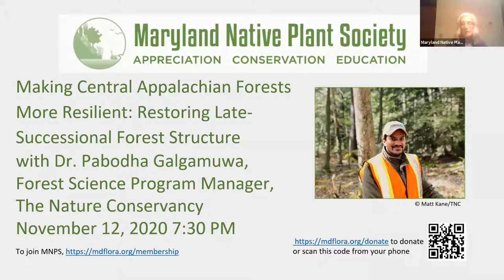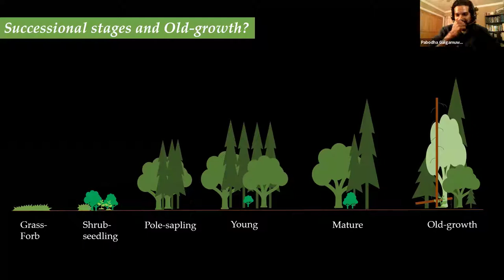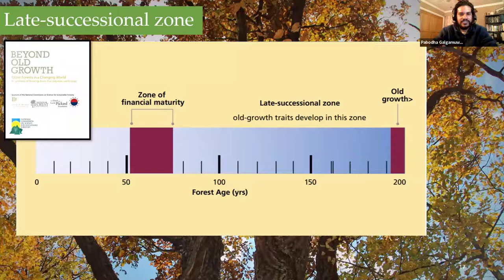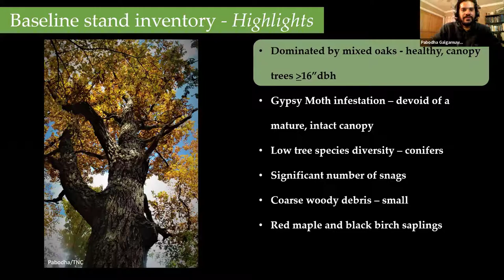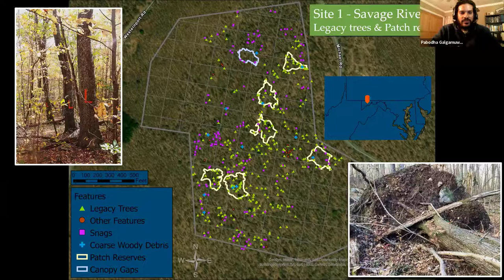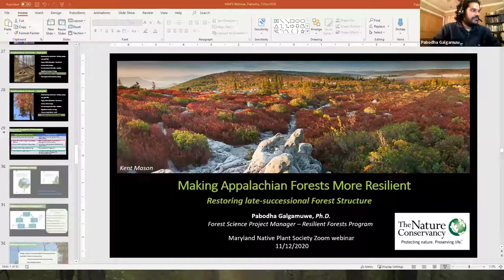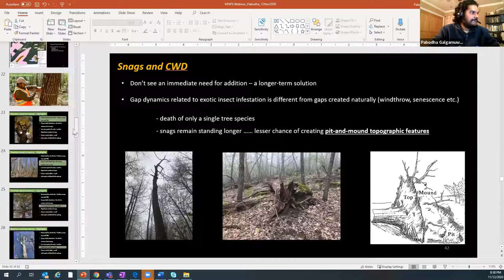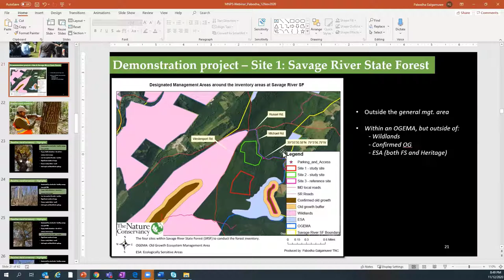Making Central Appalachian Forests Resilient: Restoring Late-Successional Structures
The Central Appalachians support exceptionally high numbers of plant and animal species and provide critical movement corridors for species responding to the impacts of climate change. The goal of The Resilient Forest Program of The Nature Conservancy's Maryland/DC Chapter is to conserve critical conservation corridors of the Central Appalachians where they pass through MD. Habitat connectivity, high age-class and structural diversity and presence of a wide range of forest types is critical to sustain a resilient forest landscape. The major goal of this Climate-informed Late-successional Forest Management Project (Ci-LSFMP) is to establish a network of demonstration projects in western MD to demonstrate the potential to accelerate development of old growth characteristics in western Maryland forests, through silvicultural techniques such as Structural Complexity Enhancement (SCE). Lessons learned from these projects would broaden the menu of forest management options on private and public lands and contribute towards having more late-successional habitats in the landscape, which is important for landscape-scale diversity and climate resiliency.

Our speaker, Dr. Pabodha Galgamuwa, has earned a B.Sc. in Agricultural Technology and Management and an M.Sc. in Environmental Forestry from the University of Peradeniya in Sri Lanka. He then came to the United States and earned a second master’s and a Ph.D. in Horticulture and Natural Resources from Kansas State University.

Pabodha works out of The Nature Conservancy’s Cumberland, Maryland, office where he designs and implements collaborative science-based forestry projects that contribute to making the Central Appalachian forests healthier and more resilient. His body of work integrates approaches from landscape ecology, restoration ecology, ecological forestry, silviculture, applied statistics, project management, and geo-spatial sciences including GIS, drone (sUAS) mapping and image analysis.

This webinar is produced by the Maryland Native Plant Society in support of the mission is to promote awareness, appreciation, and conservation of Maryland's native plants and their habitats. We pursue our mission through education, research, advocacy, and service activities.
MNPS is a registered 501(c)(3) charitable organization incorporated in Maryland.
MNPS is an all-volunteer run organization supported through donations and membership dues.